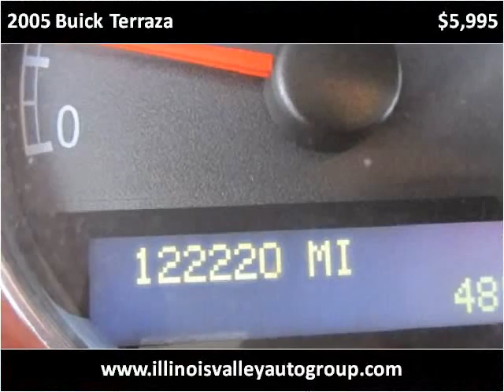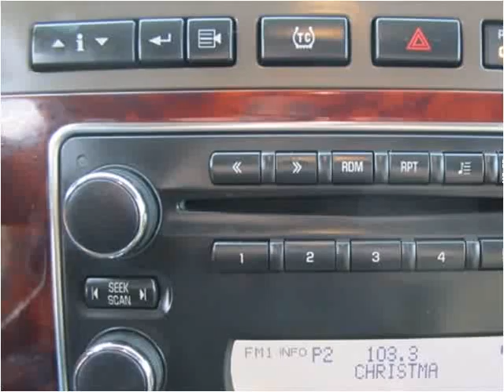2005 Buick Terraza Used Cars Illinois Valley IL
This 2005 Buick Terraza is available from Illinois Valley Auto Group.